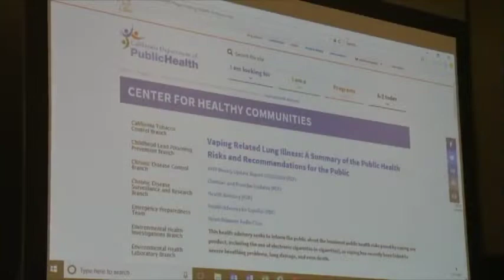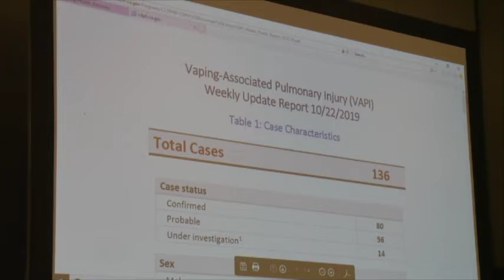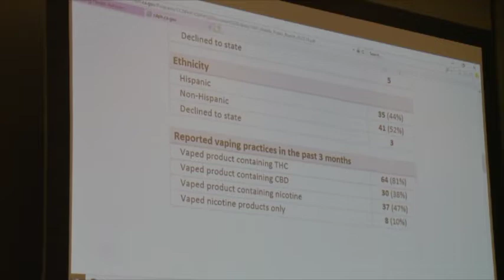Bureau of Cannabis Control, Advisory Committee Meeting -- October 23, 2019 1 of 2